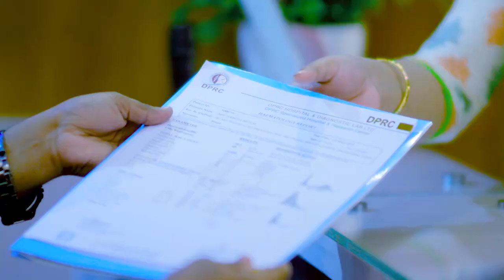কোমরে হঠাৎ টান ও ব্যথা, হাঁটু ব্যথা ও দূর্বলতা ভাল হল | Back Pain, Knee Pain, PLID Treatment